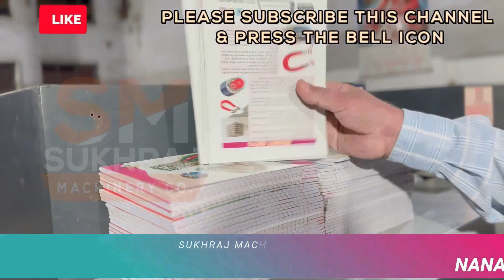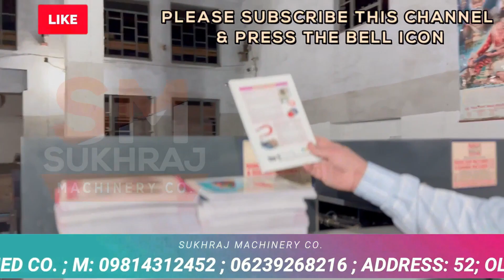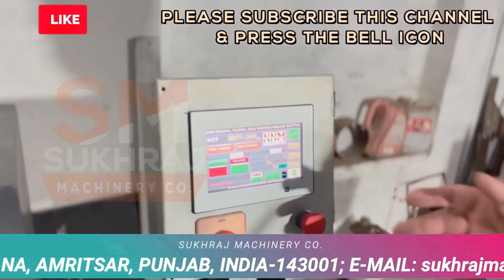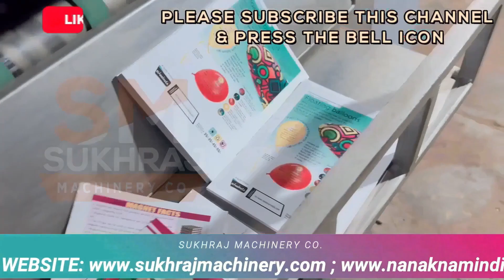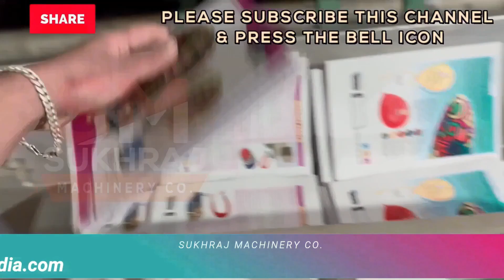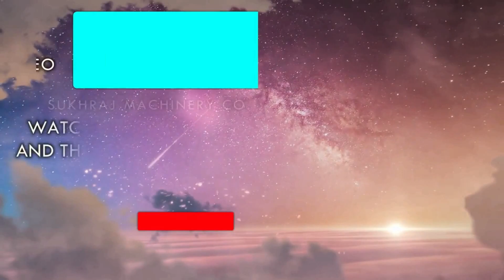2024 में करोड़पति बना देंगे ये Business | New Business Ideas | Startup Business Ideas 2023